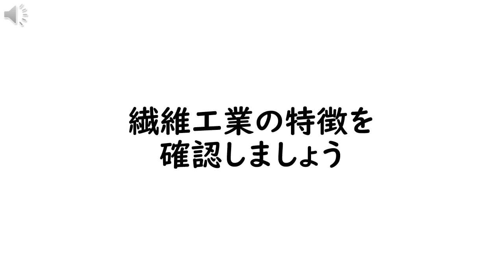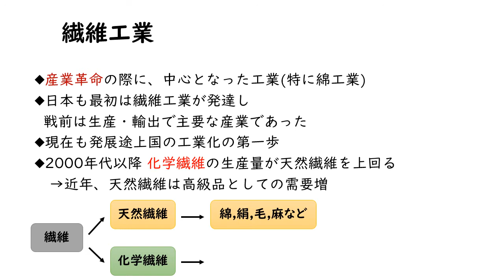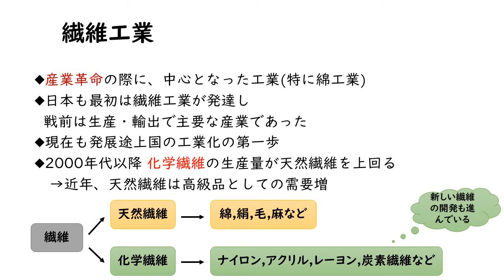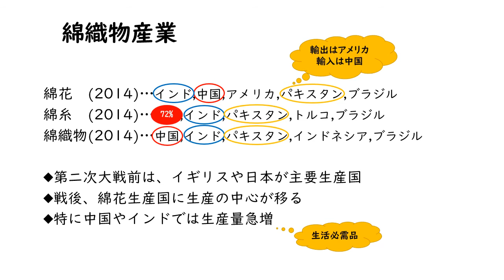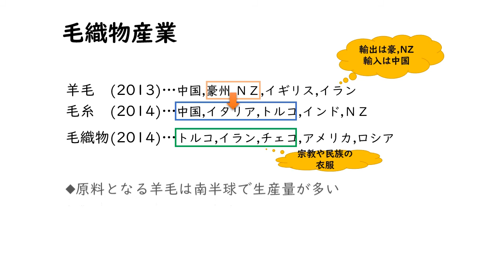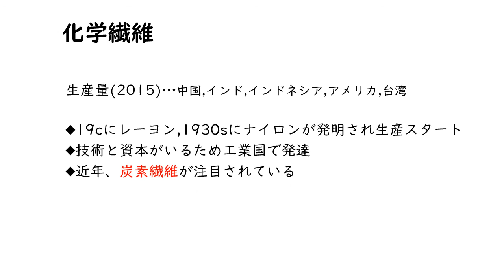高校地理 第27回 繊維工業 【大澤会の映像授業】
繊維品は説明が難しいドン
第３のイタリア言い忘れた

ＢＧＭ
魔王魂